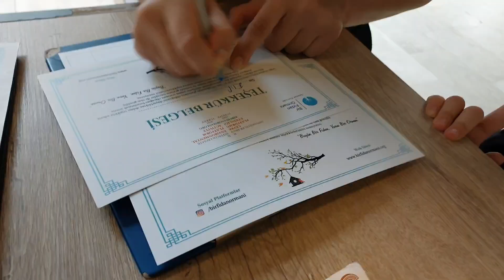TÜM GÜN SİYAH CHALLENGE || 24 SAAT SİYAH CHALLENGE || WEDNESDAY OLDUM